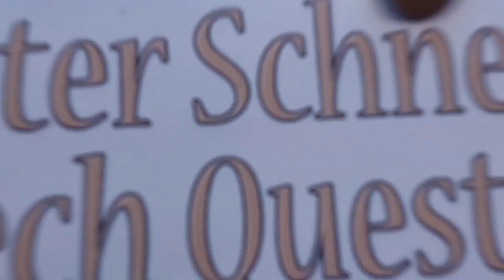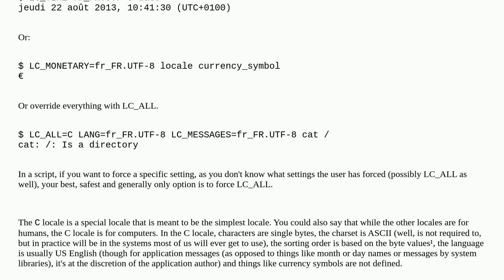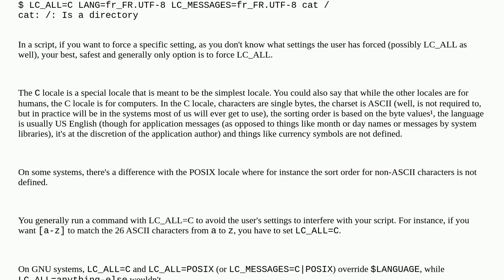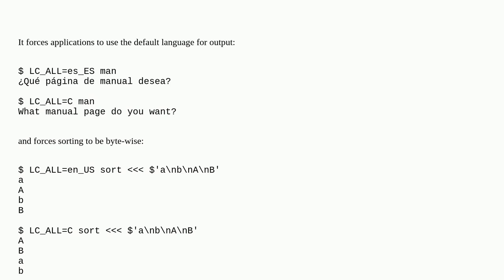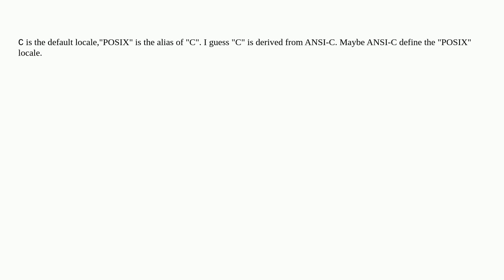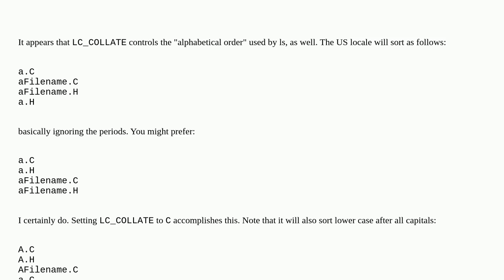What does "LC_ALL=C" do?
A special thanks goes out to the community

  locale environment-variables